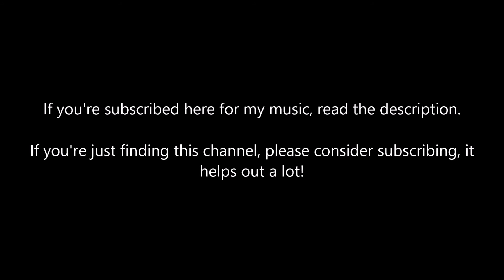Beat Saber - I Expect You To Die 2 Opening Credits (Map by me!)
I've been slowing getting back into Beat Saber mapping after a 3 year hiatus and I'm having a great time with it. To celebrate the release of I Expect You To Die 2, I made a Beat Saber map of it's opening credits song!

I've been uploading my music to this channel for the better part of two years now, and for the most part I've been loving running the channel in this way. However, this video marks the point where I'm going to be switching things up a bit. Here's how I plan for things to work out:

-I'll be setting up an account with Distrokid (or a similar distributor) that will upload my music for me on all platforms. Keeping this channel for only music would be a bit redundant at that point.

-This doesn't mean I won't be uploading any music here however; this channel will be the only place to listen to the music alongside the visualizers I create to go with them. Any quick remixes or musical "memes" would also be put here.

-Other than my music projects, I'll be posting a variety of content from now on. Beat Saber mapping, simple FL Studio/composing tutorials, and whatever other random things I feel like posting.

Thank you for being here, and good job for reading all the way to the bottom.